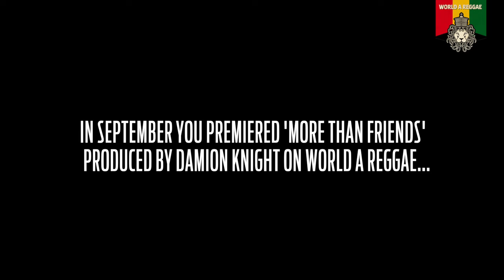Interview with Omari Banks in Amsterdam 2015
Interview with Anguillan reggae artist Omari Banks after this show at Melkweg in Amsterdam. November 2,  2015